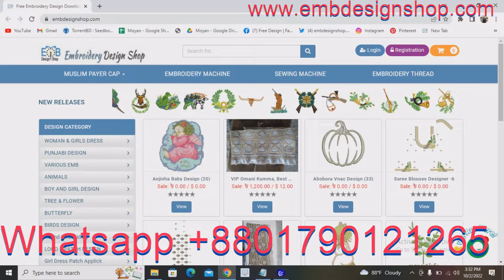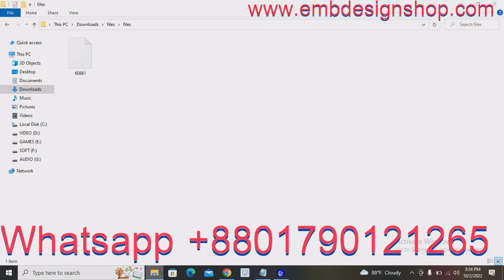How to download Eagle Embroidery designs | Free Embroidery designs download.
Credit:
Design software -wilcom
video editor
VideoProc Vlogger
sound
youtube sound